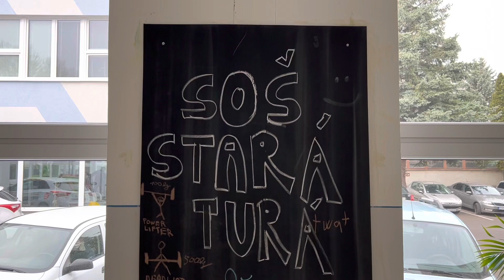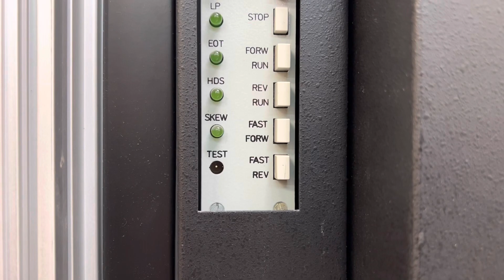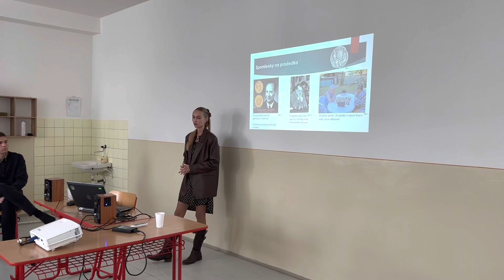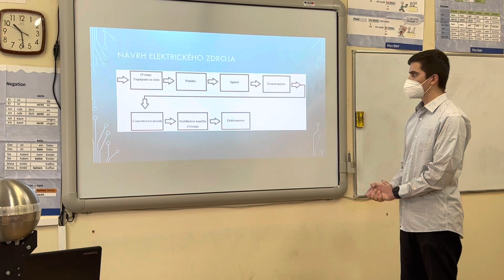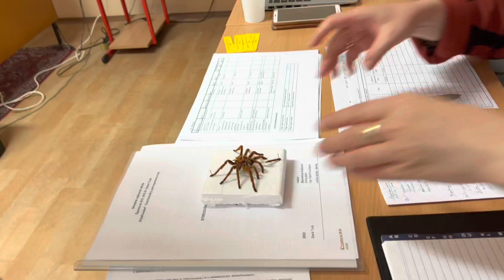Krajské kolo SOČ 2022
Krajské kolo SOČ sa odohralo v kreatívnej SOŠ Stará Turá, kde sa stretli študenti celého Trenčianskeho kraja.